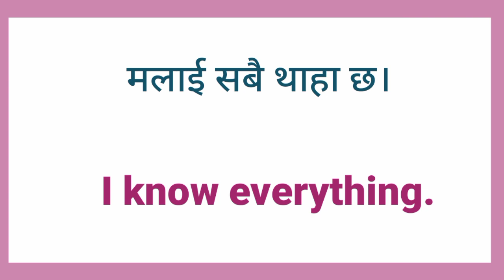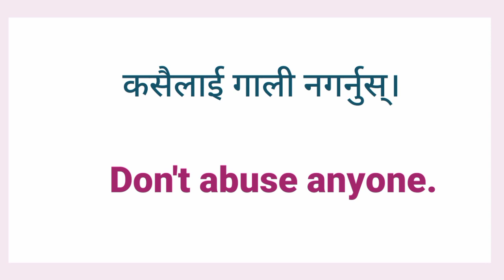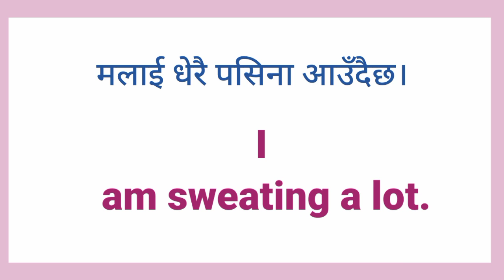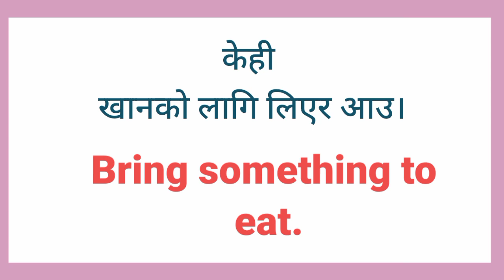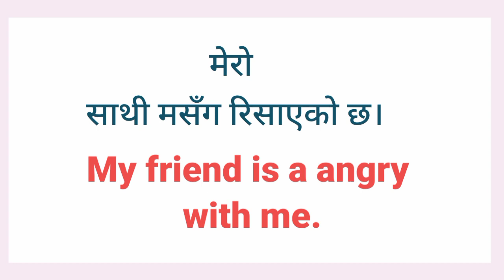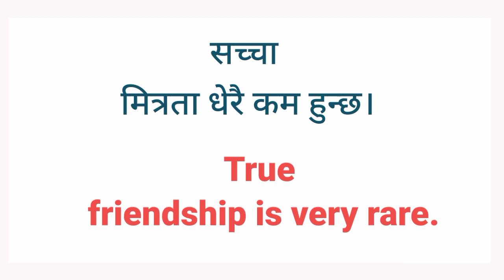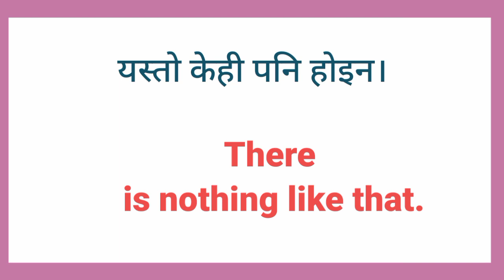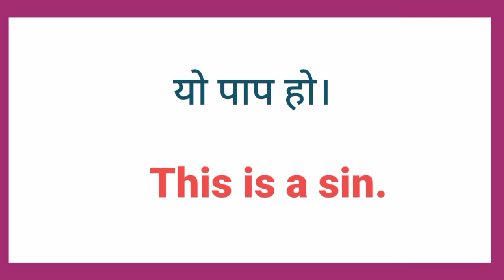अंग्रेजी बोल्ने अभ्यास How to Learn English Fast | Daily Use English Speaking Practice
अङ्ग्रेजी सिक्न आवश्यक पर्ने नेपाली अङ्ग्रेजी वाक्यहरू English Speaking Practice | Spoken English
अङ्ग्रेजी बोल्ने अभ्यास सधैँ प्रयोग हुने अंग्रेजी वाक्यहरु Basic English Speaking Practice Sentences
अंग्रेजी बोल्नलाई धेरै सजिलो स - साना वाक्यहरू Spoken English Sentences | Basic English Nepali
एकदमै धेरै प्रयोग हुने स साना अङ्ग्रेज वाक्यहरु  Spoken English Sentence for Daily Use Conversation
घरमै बसी इङ्ग्लिस बोल्न सिकौँ Basic Spoken English Class | Daily Use English Conversation Sentences
अङ्ग्रेजी भाषा सिक्न प्रयोग गरिने वाक्यहरू Daily Use English Speaking Practice Basic Level English
आफ्ना नानीबाबुहरूसँग अंग्रेजीमा कुरा गर्न सिकौँ  English Conversation Practice Sentences Basic Level
सधैँ प्रयोग हुने अङ्ग्रेजी नेपाली वाक्यहरू  English Conversation Practice Sentences | Basic English
दैनिक अङ्ग्रेजी वाक्यहरू Daily Use English Sentences English Speaking Practice Basic English
How to Speak English Using this Sentences Everyday अङ्ग्रेजी बोल्ने अभ्यास Basic Level English
आजैबाट इङ्लिस बोल्न सुरु गरौं Daily Use English and Nepali Sentences for Beginners beginner
सुरुबाटै अङ्ग्रेजी बोल्न सिक्नुहोस् | How to Speak  for Beginners | Learn Basic English Speaking
छिट्टै अङ्ग्रेजी बोल्न जान्नै पर्ने वाक्यहरू How to Learn English Fast | English Speaking Course

🌺⭐⭐⭐⭐Your Queries⭐⭐⭐⭐⭐🌺

अंग्रेजी वर्णमाला
english geet
english bhasha
english interview
english talking
english hub
english vasa
english language learning
english speaking
english guru
suraj sir
nepali language
English madam
yo ho English
mitho English
english sathi
English sadhana
learning english
English Sathi
new video
daily english
english language
sajilo english speaking course
learning english